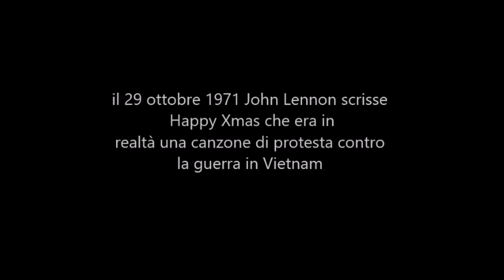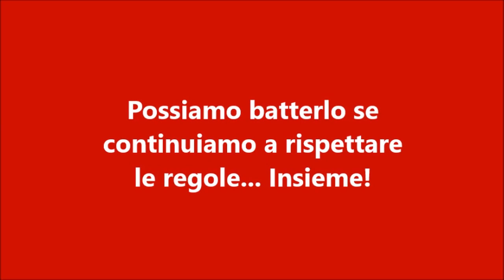Natale Artusi 2020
Un augurio “da e per“ la grande famiglia  dell'Ipssar P. Artusi